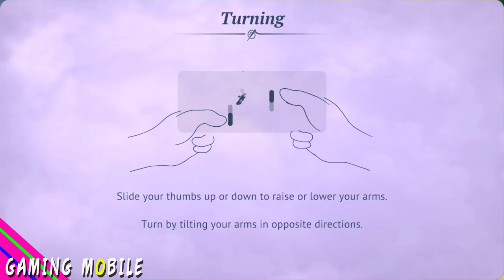Laya's Horizon - by Netflix Gameplay (Android/iOS)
Master the art of flying. Dive off mountains, weave across forests and glide over rivers to unlock new abilities as you explore a vast, peaceful world.

Use the ancient power of the Windfolk's enchanted capes to hone your skills, take on challenges and fly through obstacle courses that will make your heart soar. Explore an expansive island in this open-world adventure inspired by wingsuit flying.

► Online/Offline: Offline